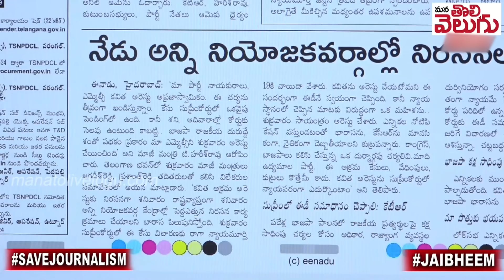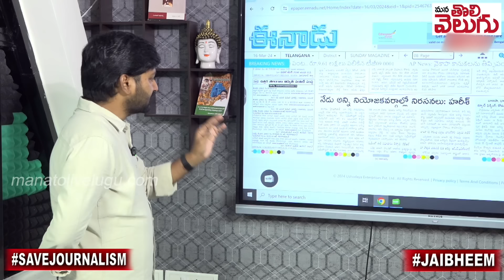హరీష్ రావు ఆగం కాకు !! కవిత ఇంటికి వెళ్లడం మొదటిసారి అనుకుంట !!! | Harish Rao In MLC Kavitha House